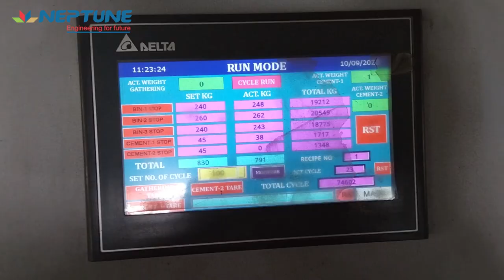MEGA SERIES WITH 250-600 TON ULTRA HIGH HYDRAULIC PRESS 4 BRIK/BLK HIGH COMP STRENGTH 120+ NEPTUNE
NEPTUNE MEGA 5000 SERIES FOR 250-600 TON HYDRAULIC PRESS INSTALLED AT MAA BRICKS BALANGIR ORISSA 4 HIGH COMPRESSIVE STRENGTH BRICKS & BLOCKS. @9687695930

NEPTUNE COMES WITH 30 YEARS EXPERIENCE IN THE FIELD OF BRICK MAKING MACHINE WITH GERMAN TECHNOLOGY
* SUPPLIED WITH 900+ HYDRAULIC PRESS MACHINE
* 100 NOS OF VIBRATION CUM HYDRAULIC PRESS MACHINE.
*THE ENTIRE FABRICATION AND EQUIPMENTS, MOULD, IS BEING DESIGNED AND MANUFACTURED
  BY OUR PLANT ITSELF.

Manufacturing Facility
Neptune Industries Ltd
VT Industrial Park,
Plot No. 6 & 7, Ahmedabad - Mehsana Highway,
Ditasan: 382710,
Mehsana, Gujarat.
for further information.